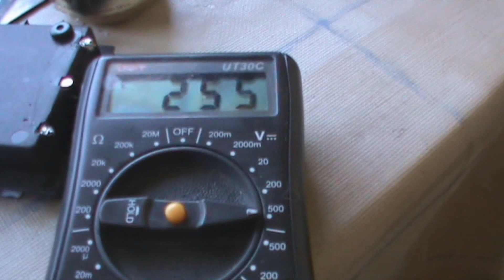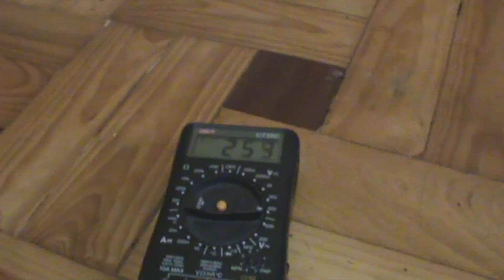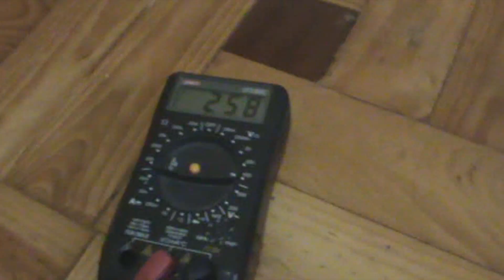2-stage coilgun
My first 2-satge coilgun, still in prototype stage.
correntlly 2 250v 440uf caps for each satge, will upgrade to 2 440v, 220uf caps.
Using 6v battery as power source, transformer came from a tazer
Also will upgrade the switch by SCRs.
Sub up for more :D